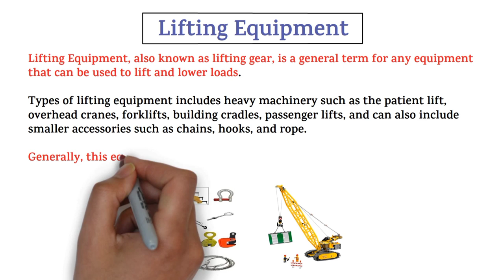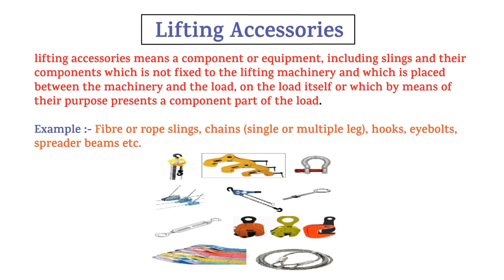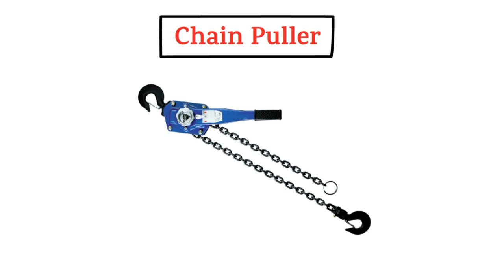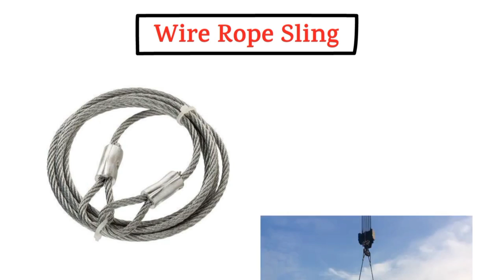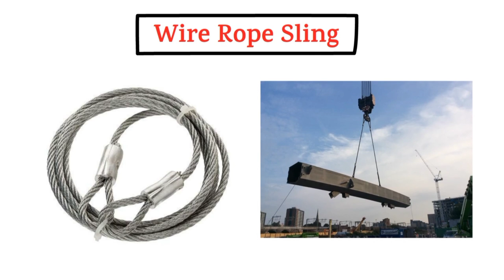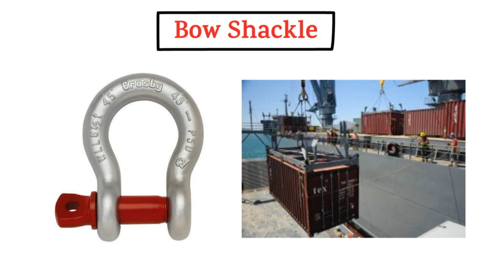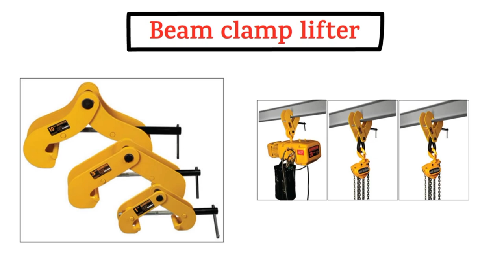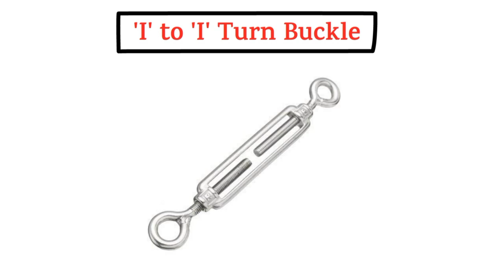Lifting Equipment || Lifting Appliances/Accessories || Lifting Tools & Tackle Name/Images/Function